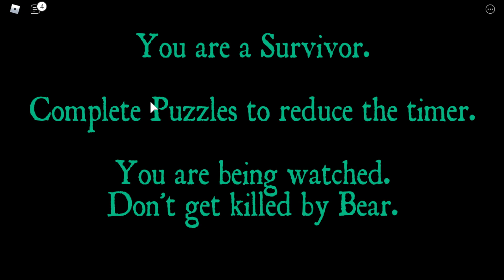URSUL FANTOMA ne URMARESTE!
📋 Mai jos puteti gasi componentele calculatorului meu si perifericele! 📋

⚙️ Procesor: Intel i-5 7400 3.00@Ghz 🛡
⚙️ Placa video: Amd RX 550 💣
⚙️ Power Supply: PB500 ⛏
⚙️ Monitor: Televizor Leg LG 4k Ultra HD 💸
⚙️ Mouse: G932 (CSGO Edition) 🧻
⚙️ Tastatura: Redragon K588RGB 💔
⚙️ Microfon: BM-800 💯
⚙️ Webcame: Trust (Nu zice modelul) ⚠️